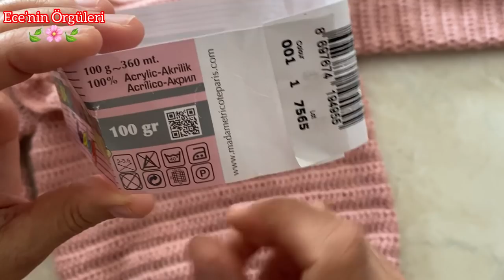Tığ işi Fırfırlı Kız Bebek Kazağı / 9-12 Ay için / Süslü Örgü Kazak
Malzeme
2 adet (100 gr. 360 metre) Bebek iplik
1 adet düğme
3 mm tığ (Hook 3 mm )

Tığ işi Bebek Yelek Modelleri

Tığ işi Bebek Hırka/Ceket Modeli

Tığ işi bebek örgüleri/crochet baby weaves

Müzik
InShot